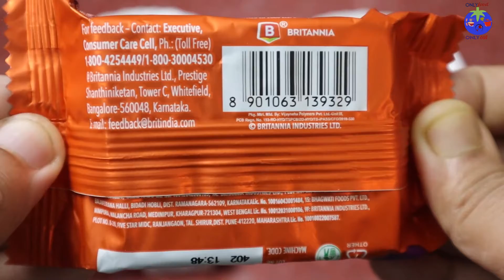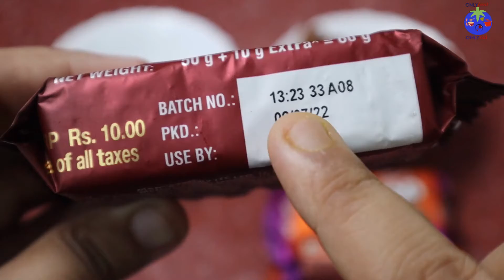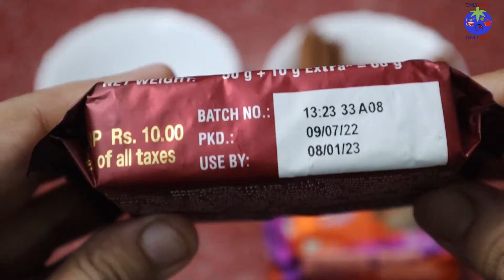Sunfeast Dark Fantasy Bourbon & Britannia bourbon Review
Inside the bourbon biscuits chocolate flavour is there which is very tasteful I realize.
Both the packets are good in taste.